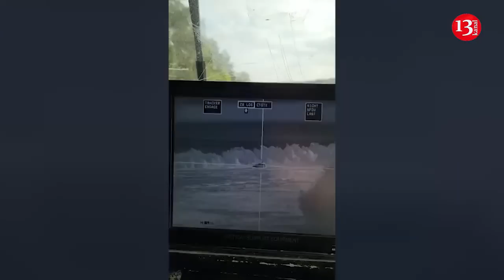ABŞ raketi dəqiq zərbə ilə rus tankını parça-parça etdi